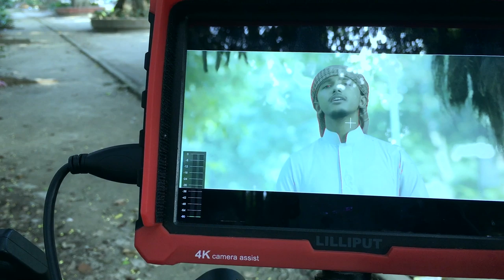কলরবের নতুন গজল শুটিং । VLOG 4 । Tawhid Jamil